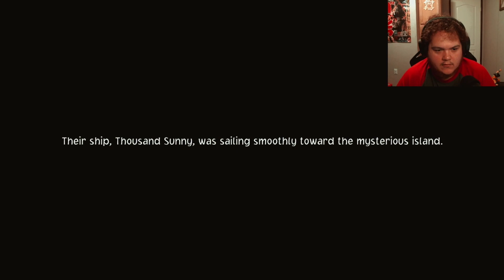Lim MINECRAFTS My Memories Away?! | One Piece Odyssey Episode 1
We get to see more of Waford, but our adventure is held up because we REALLY got to into this cave, guys. No sidetracking.

Come aboard and bring along all your hopes and dreams as we hop into One Piece Odyssey; the new JRPG from Bandai Namco celebrating the 25th anniversary! The Strawhat Pirates crash into the mysterious island Waford; "a lush tropical island surrounded by constantly raging storms..."